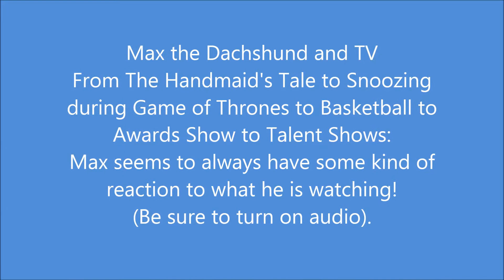Max the Dachshund and TV!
Max loves to watch TV...most of the time! From Game of Thrones to The Handmaid's Tale to Basketball to Golden Globes!